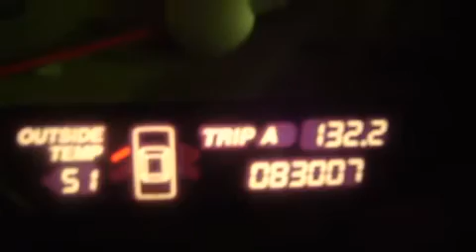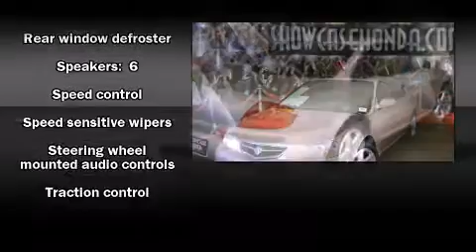2002 Acura CL 3.2 Type S in Phoenix, AZ 85014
Showcase Honda
1333  East Camelback Rd

The 2002 Acura CL. This 2 door, 4 passenger coupe has just over 80,000 miles. Acura made sure to keep road-handling and sportiness at the top of it's priority list. It features a front-wheel-drive platform, an automatic transmission, and a 3.2 liter 6 cylinder engine. All of the premium features expected of an Acura are offered, including: speed sensitive wipers, a power seat, power moonroof, heated door mirrors, remote keyless entry, an overhead console, and seat memory. Everything is where it ought to be, from the dashboard controls to the door locks and window controls. With high intensity discharge headlights illuminating your path, you'll always appreciate maximum visibility. Acura also prioritized safety and security by including: dual front impact airbags with occupant sensing airbag, front SIDE impact airbags, traction control, a security system, and 4 wheel disc brakes with ABS. Electronic stability control ensures solid grip atop the road surface, no matter how challenging the driving conditions. A Carfax history report provides you peace of mind by detailing information related to past owners and service records. We have a skilled and knowledgable sales staff with many years of experience satisfying our customers needs. They'll work with you to find the right vehicle at a price you can afford.